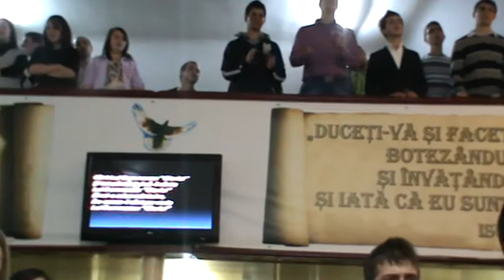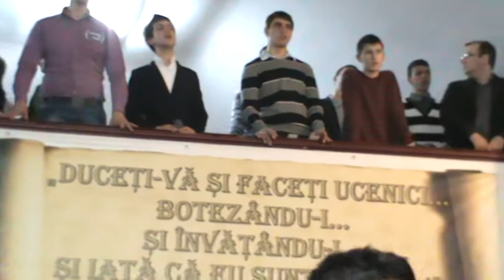Bis.în cântare ,împreună cu:Cătălin & Ramona Lup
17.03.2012 B.M.V."PRIMĂVARA TREZIRII"(Întâlnire de tineret)